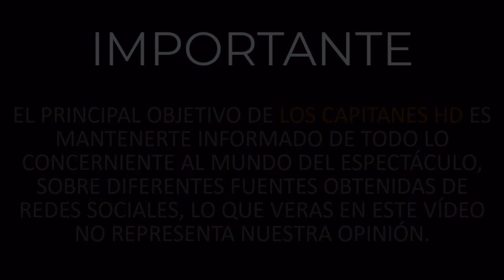Muere de Covid-19 la influencer que no creía en el virus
Muere de Covid-19 la influencer Ygona Moura, quien no creía en el virus e incitaba a los jóvenes a salir de fiesta.

A casi dos semanas de que fuera hospitalizada, la influener brasileña Ygona Moura falleció a causa de Covid-19. Familiares anunciaron en la que era su cuenta oficial de Instagram que será sepultada con un ataúd sellado y en compañía de tan sólo 10 personas.

Recordmeos que Ygona Moura no creía en la existencia del virus e incluso llegó a utilizar sus redes sociales para reírse de la enfermedad e incitar a sus seguidores a no hacer caso de las medidas sanitarias y asistir a fiestas, murió a causa de la propia pandemia.